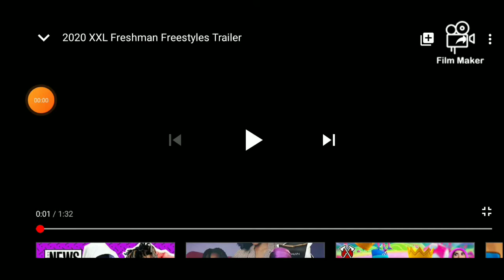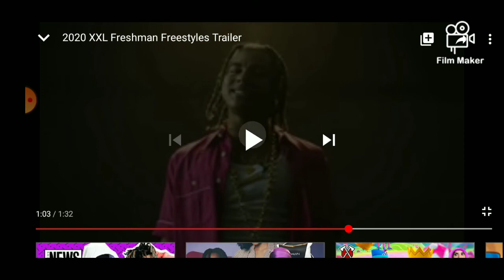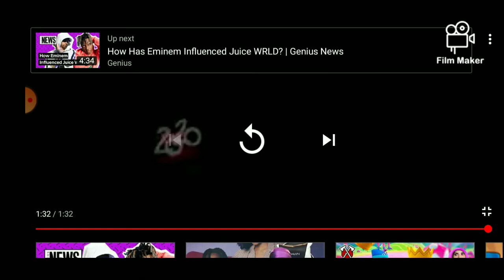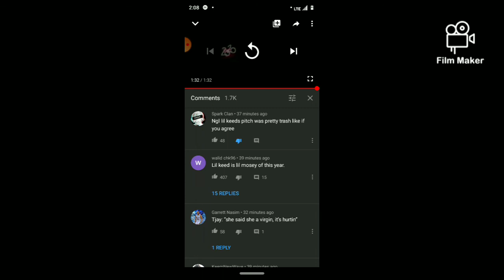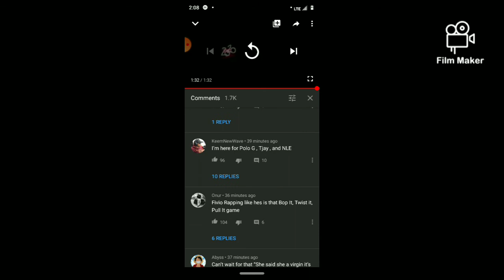XXL Freshman Freestyle Trailer (LIL KEED🔥)